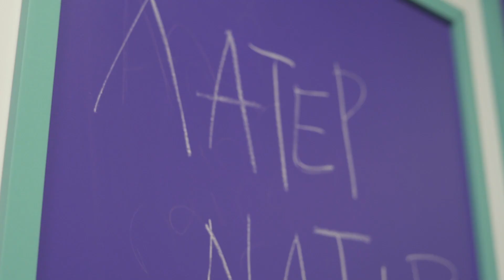RSN - The Ping Pong Challenge | En Lefko 87.7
Συντονίσου στην πρωινή εκπομπή των Λατέρνατιβ: Δευτέρα – Παρασκευή, 07:00 – 10:00

Ο Artist Of The Month για τον μήνα Οκτώβριο, ο RSN (κατά κόσμον Άρης), ήρθε στους Laternative την Παρασκευή 25 Οκτωβρίου για συνέντευξη και Ping Pong Challenge. Και πρέπει να το δεις!

Εξομολογείται την αγάπη του για τη Beth Gibbons των Portishead, θα προτιμούσε να ανοίγει σχήμα σε μπουζούκια από το να ηχογραφεί trap, ενώ η κόλαση γι’ αυτόν θα ήταν μια περιοδεία με τον – wait for it – Sin Boy!

& En Lefko app (διαθέσιμο σε iOS και Android)

Video: G.N.P. Productions
Σκηνογράφος: Γιάννης Αρβανίτης
Βοηθοί σκηνογράφου: Ζώης Οικονόμου, Θεανώ Βάχλα
Κατασκευές: Γιώργος Λουβερδής